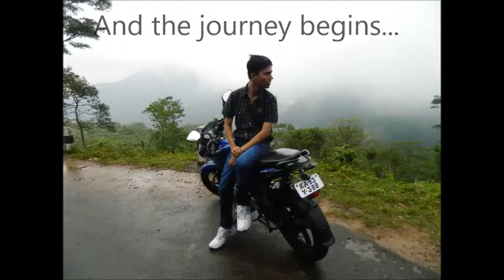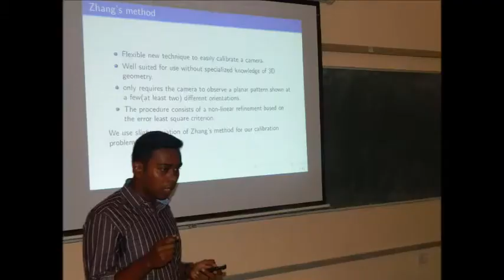Copy of Farewell 2012 -2014 IIST M Tech batch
Farewell 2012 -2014 IIST M Tech batch